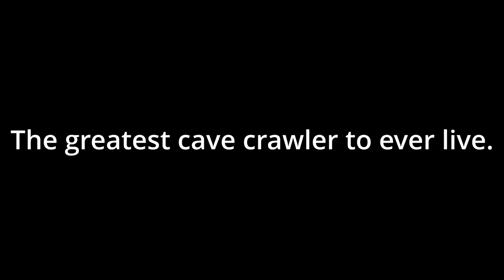Cave Crawlers: Racing the Shadows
My fastest time yet speed running Cave Crawlers, 12 minutes and 44 seconds! CAVEEE CRAWLERS!